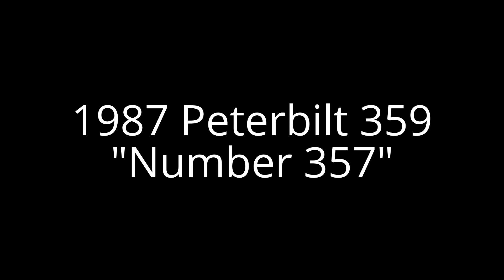The Last (Almost) Peterbilt 359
This 1987 Peterbilt represents the last year the 359 was produced, this truck is # 357 of the 359 built that final year. A special dash plaque, kick panel logo and fenders confirm the story.  Seen at the 2012 CNY ATHS chapter show in Syracuse, NY.